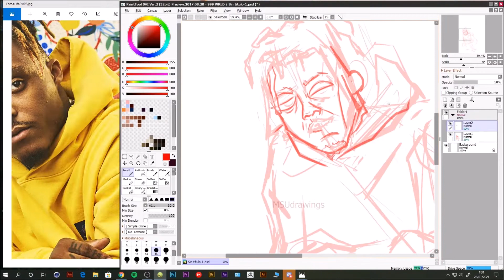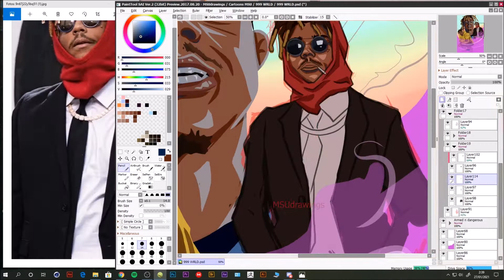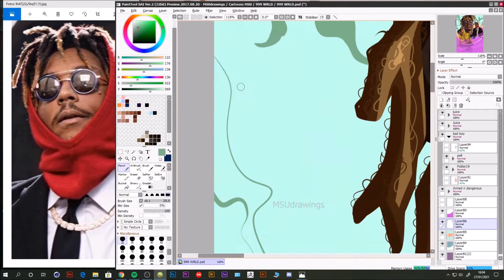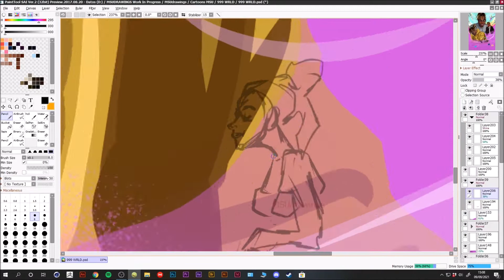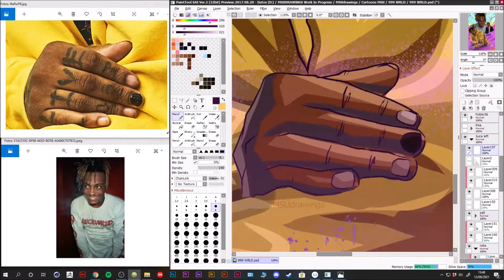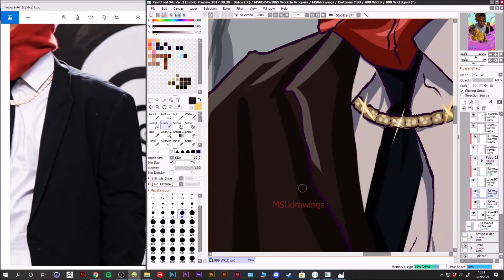Drawing Juice Wrld (Pre-Legends Never Die) - MSUdrawings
14 HOURS RECORDED